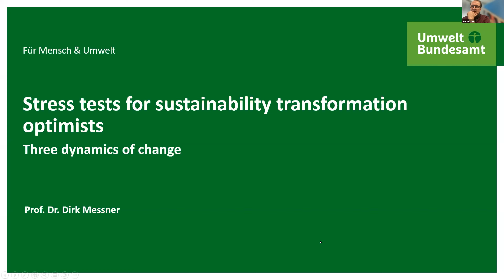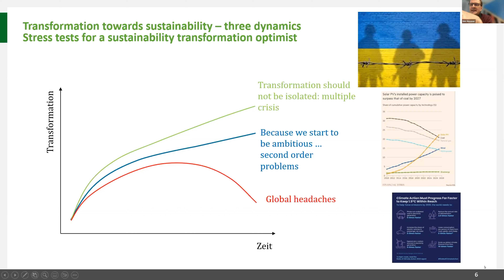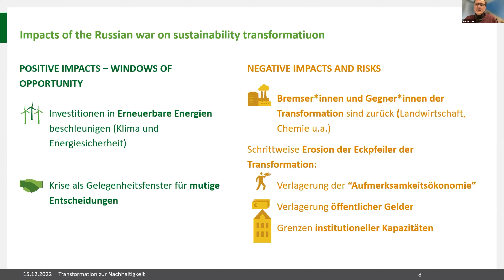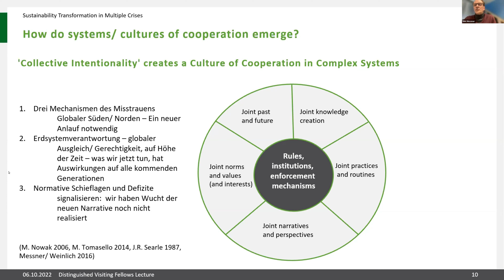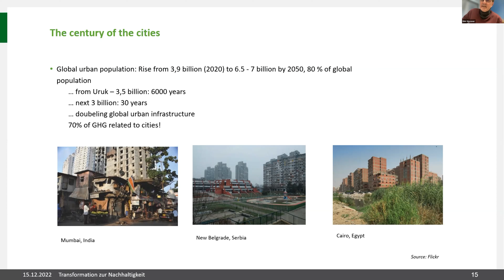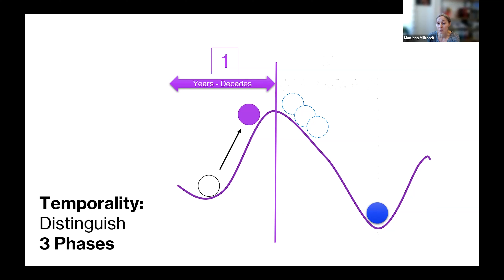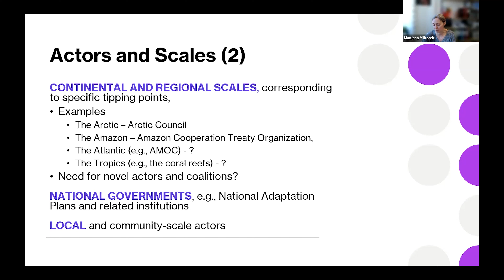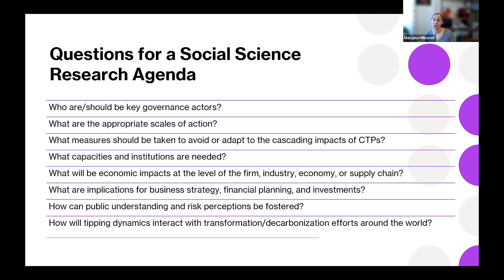TPDS - Governing Earth System Tipping Points in Times of Multiple Crises (#14)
This webinar is part of the AIMES, Earth Commission, Future Earth, WCRP Safe Landing Climates Lighthouse Activity, and partners discussion series on tipping elements, irreversibility, and abrupt changes in the Earth system.
The event included two presentations:

► Multiple Crises in Global Sustainability Governance - Dirk Messner (UBA/German Environment Agency)
► Governance of Earth System Tipping Points - Manjana Milkoreit (University of Oslo)

The webinar was moderated by Solveig Crompton (University of Stavanger).

TPDS = Tipping Points Discussion Series